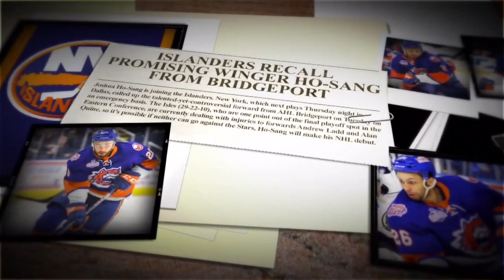Josh Ho-Sang // NBC Sports Exclusive